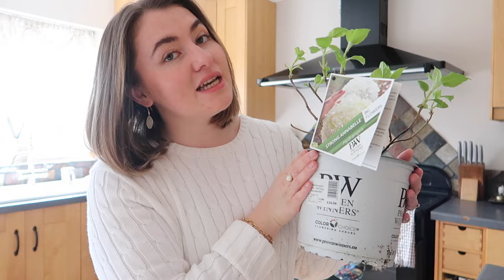JEWELLERY HAUL, SPRING STYLING AND NEW SPRING BEAUTY - LINJER DISCOUNT CODE | PetiteElliee Vlogs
JEWELLERY HAUL, SPRING STYLING AND NEW SPRING BEAUTY - LINJER JEWELLERY HAUL

AD| THIS VIDEO IS IN PARTNERSHIP WITH LINJER

A jam packed vlog with so much newness for spring - unbox some gorgeous new jewellery with me and treat yourself with my discount code! I’ve also been doing some transitional shopping for new in spring pieces as well as new beauty top ups ready for spring.

Products Featured:

Get 20% off using my code PETITE20

USE ELLIE10 FOR AN EXTRA 10% OFF

Stripe Cardigan

Cream Knit

Black Dress

Chanel Inspired Dress

Tulle Skirt and Knit

Molton Brown Floral Luminaire

New in at Nars

Tinted Moisturiser

Eye Primer

Afterglow Lipstick

Chapters:

0:00 Jewellery Unboxing
09:23 Spring Haul
21:47 Evening OOTD and Dinner
25:36 Garden Chats
31:45 Jewellery
32:47 Beauty Unboxing